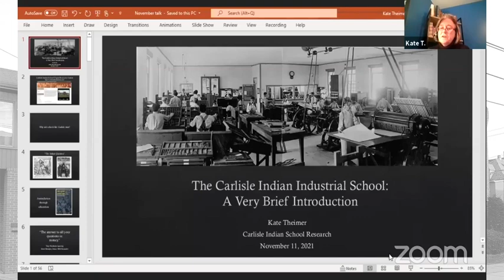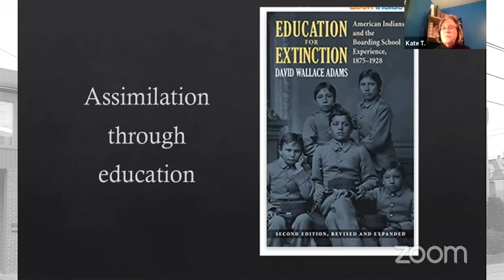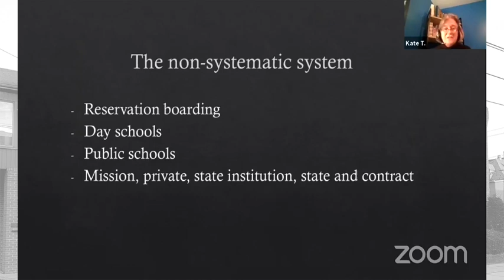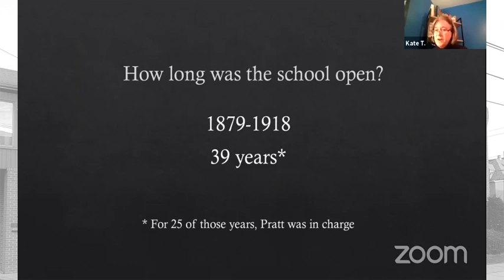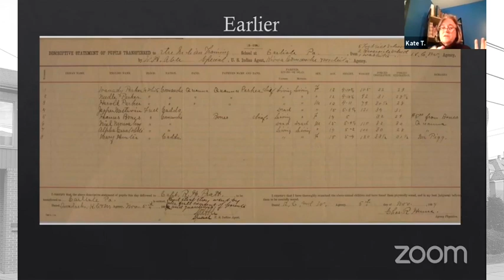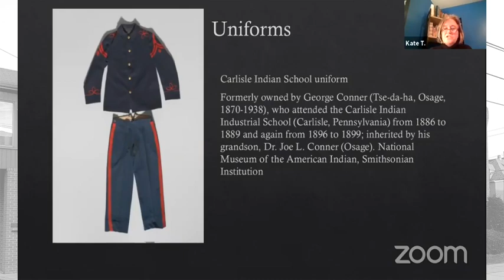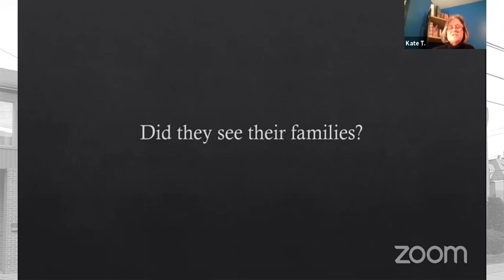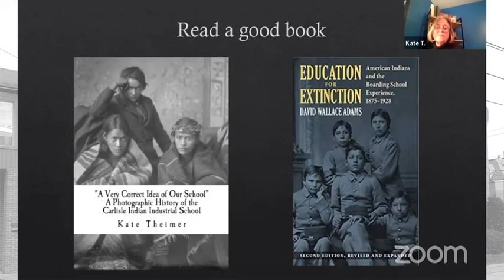Enlightened Conversations Ep 12 Carlisle Indian Boarding School